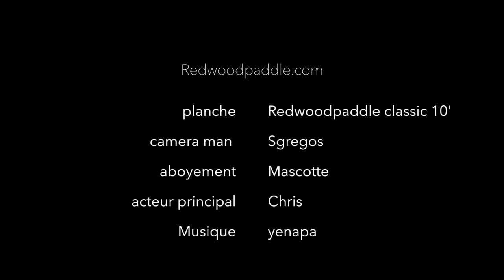Comment monter un aileron sur un paddle gonflable ?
Comment monter un aileron sur une planche de Stand Up Paddle ( SUP ) gonflable (ailerons us box).